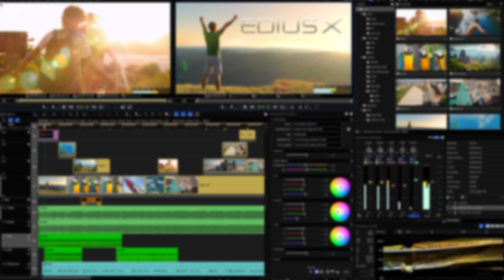Edius Master Editing Free Class | Edius11 | Edius X | EditPoint India | Photospot | 000598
వందేభరత్ ట్రస్ట్ ఎడిట్ పాయింట్ వారి అధ్వర్యం లో ఏప్రిల్  2 న ఎడ్యూస్   మాస్టర్ క్లాస్ ను ఒక గంట పాటు సాయంత్ర 5 నుండి 6 గంటల వరకు ఉచితంగా అందించనున్నారు ఆసక్తి ఉన్నవారు కింద ఉన్న లింక్ పై క్లిక్ చేసి వెంటనే జాయిన్ అవ్వండి

EditPoint India is inviting you to a scheduled Zoom meeting.

Topic: EDIUS Training
Time: Apr 2, 2024 05:00 PM India

Meeting ID: 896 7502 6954
Passcode: 8649
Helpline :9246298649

master class